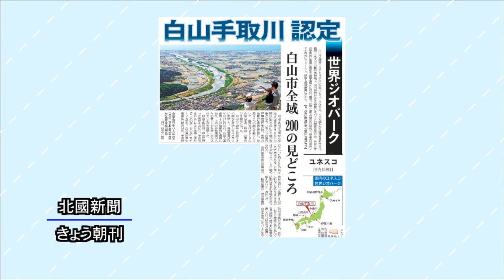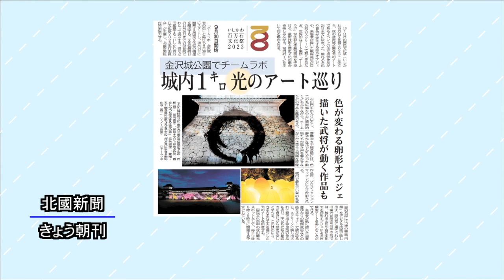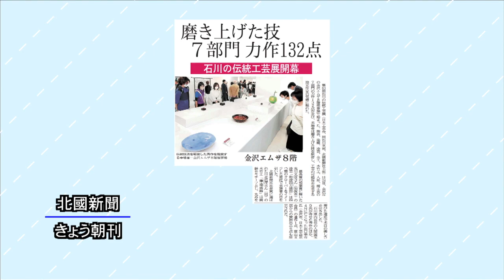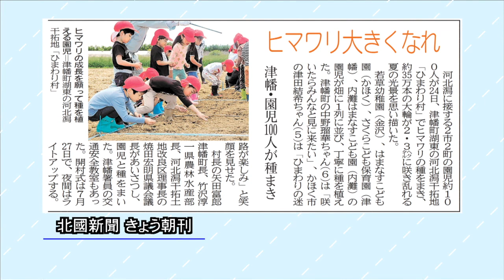北國新聞ニュース（昼）2023年5月25日放送